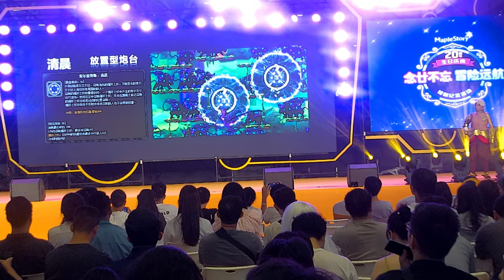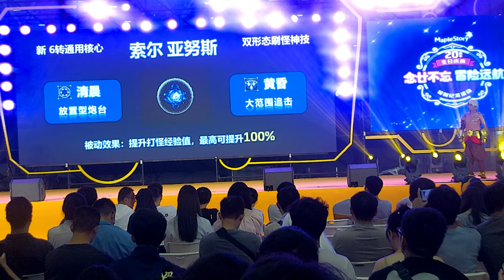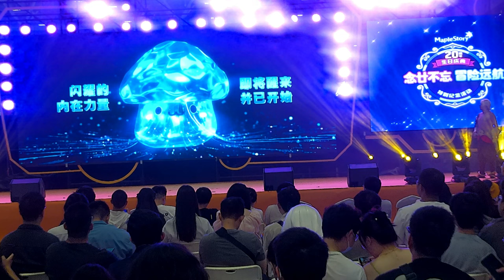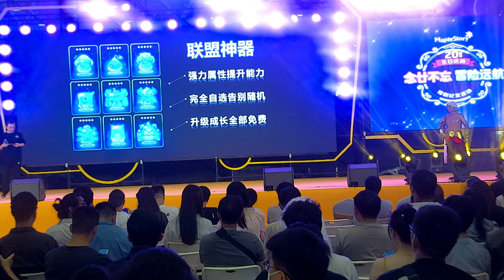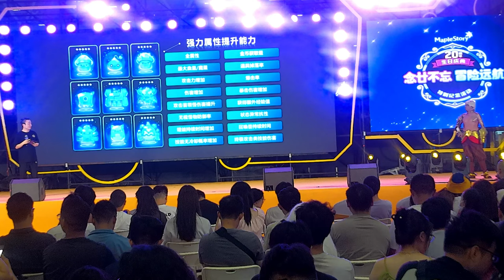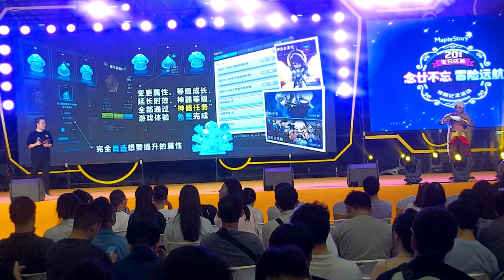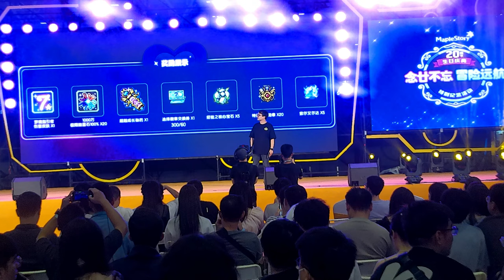CMS 20th anniversary offline event in Shenzhen Full Review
You can find me through these ways:
Wechat Public Account：KMSFan之家